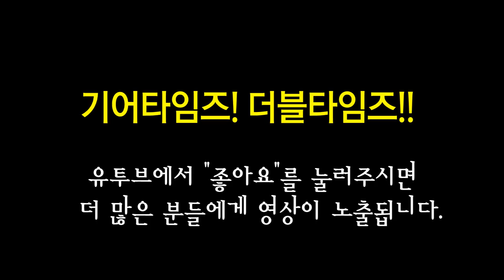스털링 바이 뮤직맨 Sterling by MusicMan 일렉기타 JP150